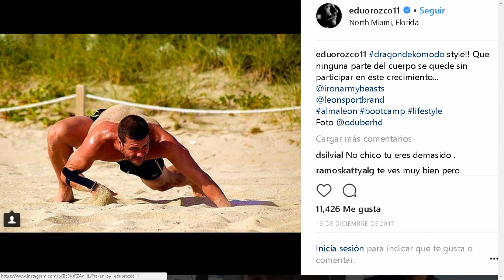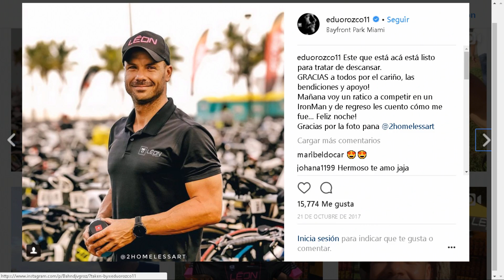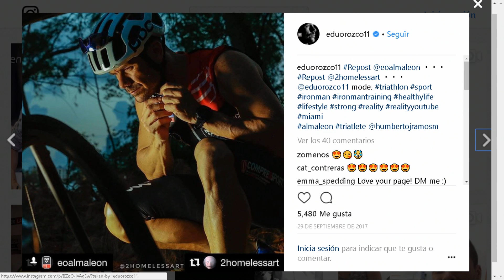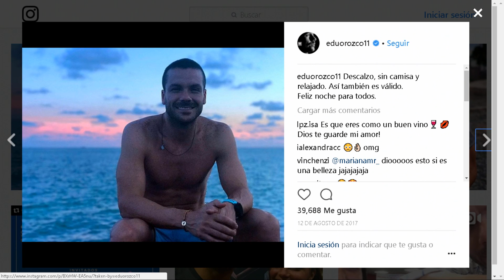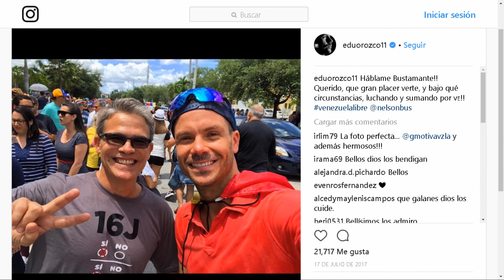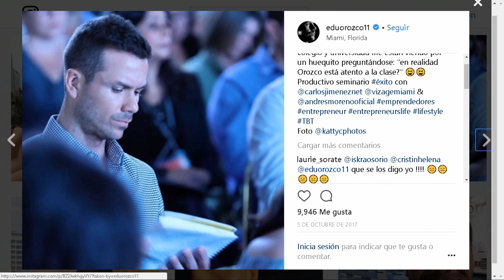Qué dice Harry: Eduardo Orozco 01/26/18 S4